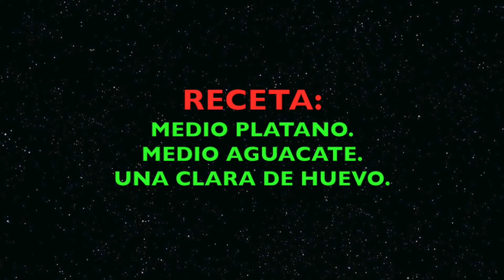Esta mascarilla es capaz de borrar todas las arrugas de tu rostro, cuello y pecho.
Seguidoras y seguidores, con esta mascarilla que te presentamos, por supuesto totalmente natural, económica, solo tres ingredientes, podrás borrar las arrugas de tu rostro, cuello y pecho, verás un ejemplo de como hacerla paso a paso, la receta, e incluso una demostración de cómo se usa.

No te pierdas mi último vídeo: